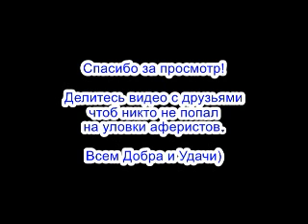✅ Одобрил обе заяуки / мошенники звонят по телефону